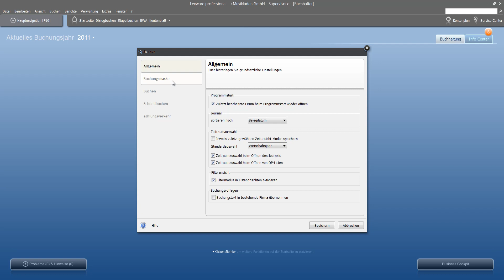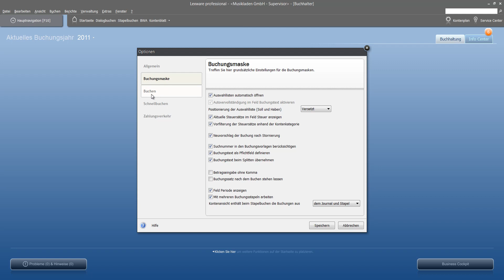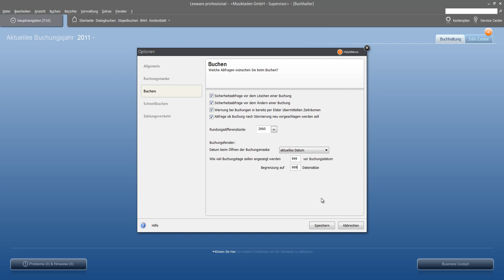Workshop Grundeinstellungen für die Buchungserfassung im Lexware Buchhalter 2012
Programm: Lexware Buchhalter 2012 (Financial Office Pro 2012)
Kapitel 4: Buchen im Buchhalter pro 2012 - Saldenvorträge

Tipp: Zur besseren Darstellung der Videos stellen Sie bitte die höchstmögliche Qualität(HD) ein.

Diese Reihe von Lernvideos basiert auf den Unterlagen „Lexware 2012 buchhalter plus pro premium" aus dem Verlag New Earth Publishing. oder bei Amazon bestellen.